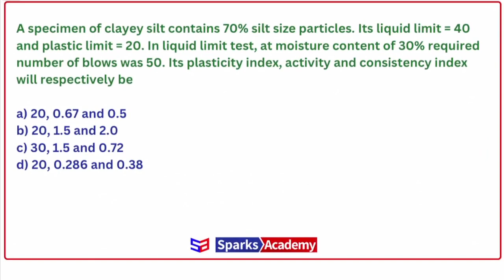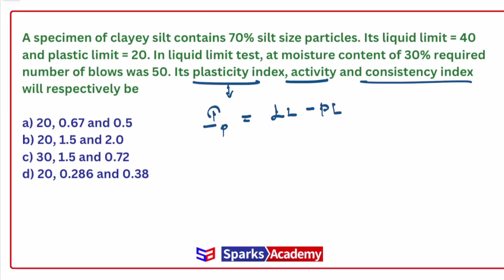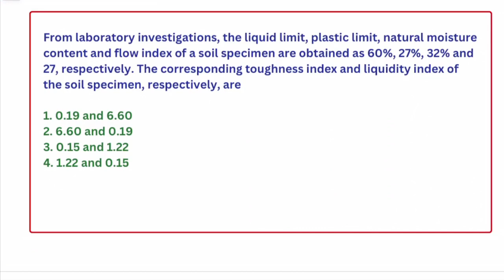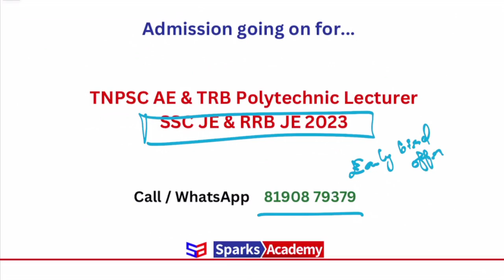QuestionQuest 13 I Soil Mechanics I TRB Civil Polytechnic Lecturer & AP I Admissions open !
Call or WhatsApp for Admission